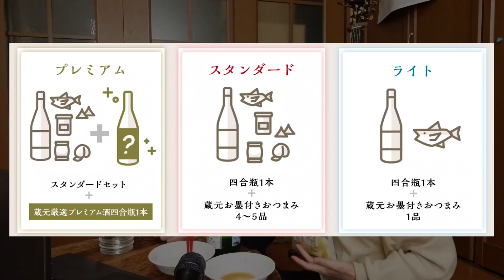【ナイトルーティン】ユーチューバー夫婦の夜はこんな感じ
2人のルールは2人で「一緒に」なにかをすること。
今回は「一緒に」がテーマのfukunomoさんをご紹介させて頂きました！
夫婦の夜にも一花添えてくれる素敵なサービスですよね！！
⇧この専用URLからご入会していただくとオマケのお酒がもらえるみたいなので是非！
先着500名さま限定なのでおはやめに！！

■メインチャンネルの方では色んな曲を演奏していますので是非観ていってくださいね！

41オッサンは17歳差の妻に夜に駆ける(YOASOBI)を歌ってもらいました【ヨメトオレ】

〒150-0031
「株式会社Kiii ヨメトオレ」宛